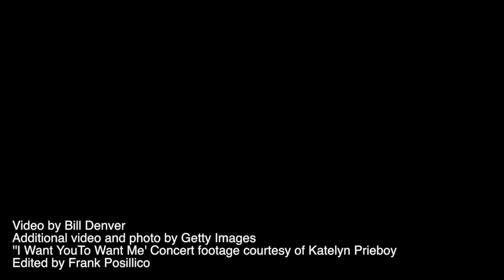The man behind the myth: Taylor Swift's music teacher Ronnie Cremer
It is an untold myth about one of the biggest pop stars in the last decade. Meet Ronnie Cremer the man who taught Taylor Swift how to play guitar.